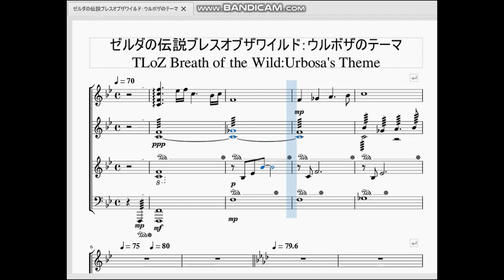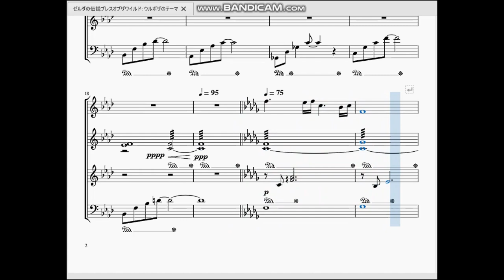ゼルダの伝説ブレスオブザワイルド：再会 ウルボザ(ウルボザのテーマ) TLoZ Breath of the Wild：Urbosa's Theme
祝！ゼルダの伝説35周年と言う事で、今回はブレスオブザワイルドより「ウルボザのテーマ」を再現させて頂きました。

　凄く中東的な、エキゾチックな音楽となっています。アラビアっぽい雰囲気を持ってるゲルド族ならではといった所ですかね。
　再現するにあたり新スキル「ピアノ音でクワイア音を出す」を最大限活用してみました。中々上手く行ったのではないかと思ってます。
　4英傑の中で一番テンポが遅いですが、これは族長たるウルボザのどっしりとした振る舞い方を表現してるような気がします。

※私のミスで動画上でのタイトルが『ウルボザのテーマ』になっておりますが、この曲の正式名称は『再会 ウルボザ』です。訂正してお詫びします。